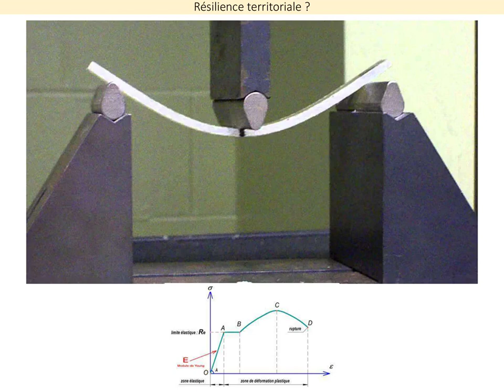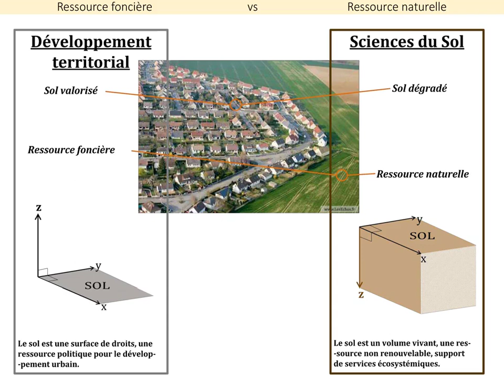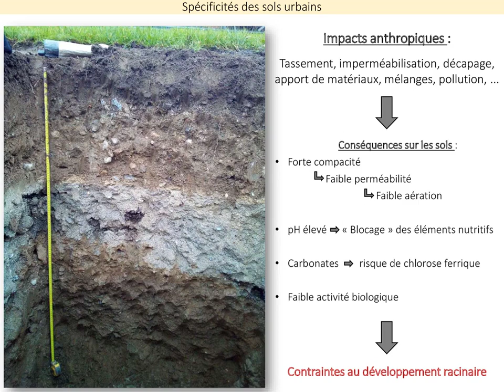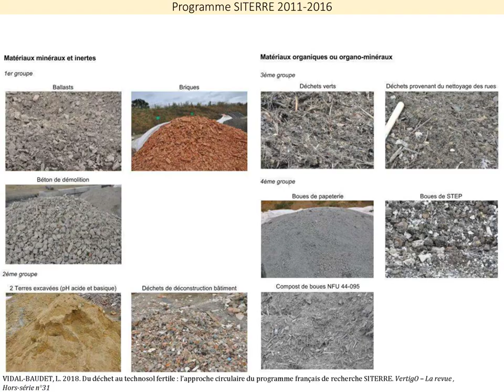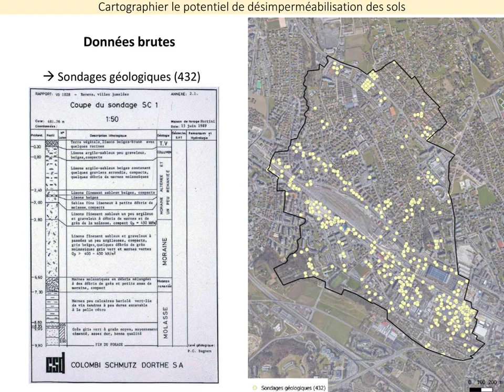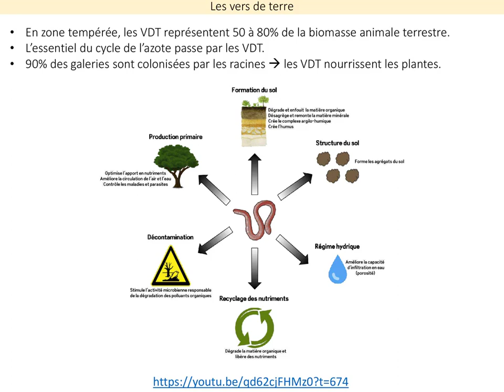Conférence Yannick Poyat - Sol et résilience territoriale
Cette conférence n'a pas été filmée, nous vous mettons ici les slides en version vidéo et le fichier original est disponible